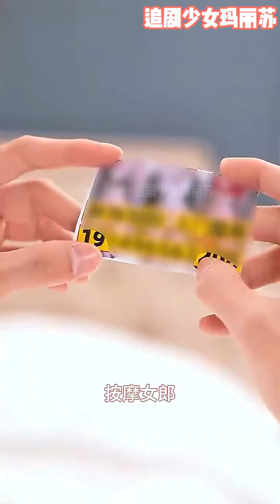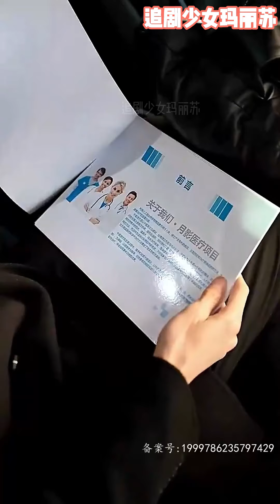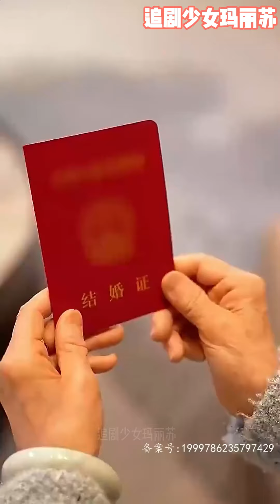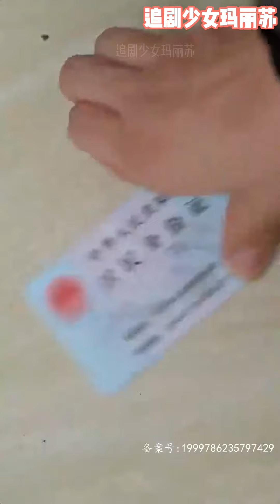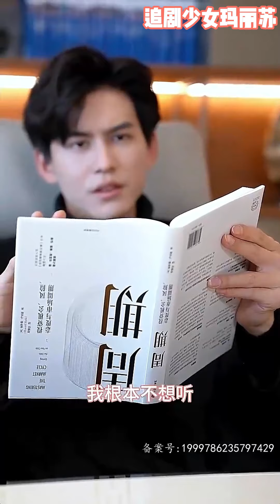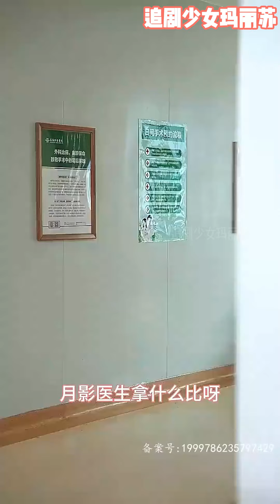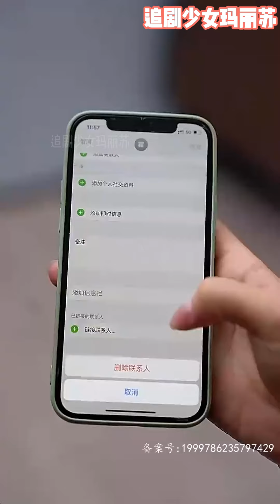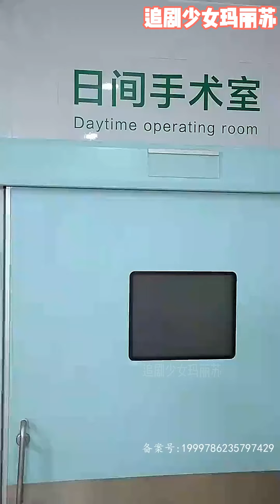[MULTI SUB]💕没想到两人阴差阳错发生关系，霍初寒怀疑苏月是按摩女郎，却不知，苏月不仅是他素未谋面的妻子《顶级偏爱》nmzl